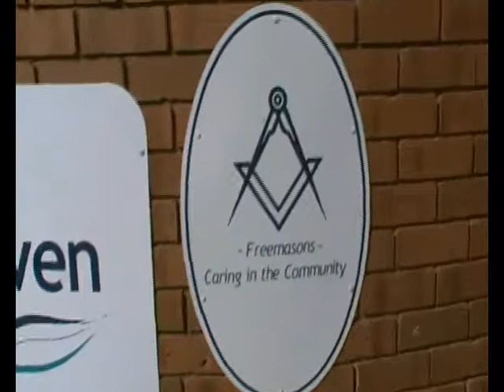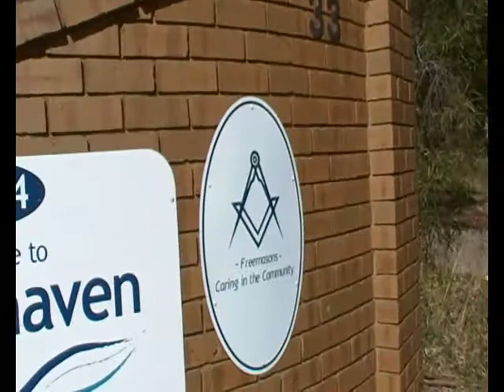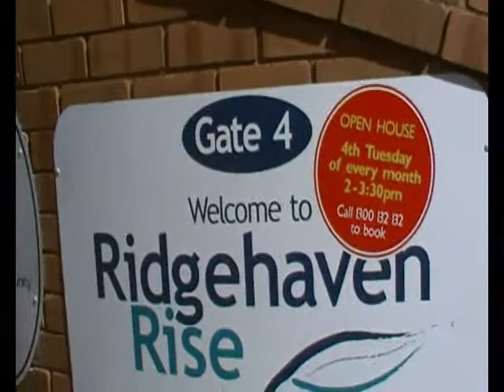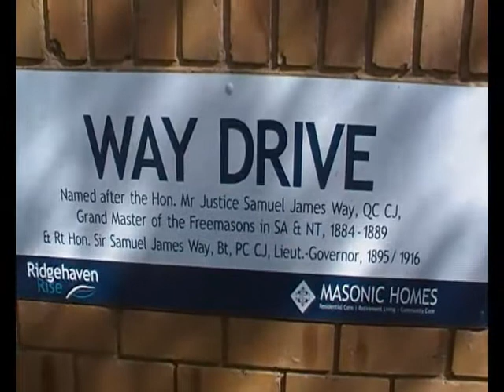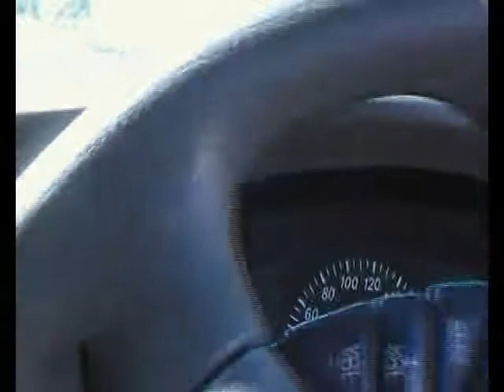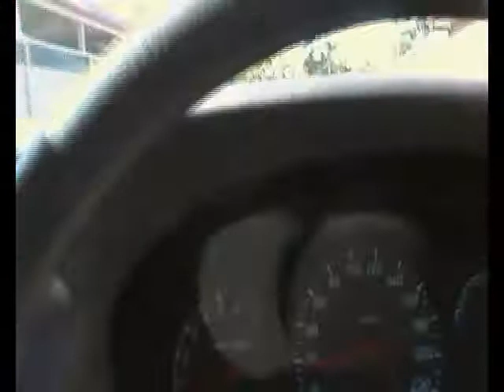FREEMASONS 33. 2011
This is the Highest degree in Masonry you can hold is 33.
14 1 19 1 =14-1=13+19=32+1=33
N  A S  A
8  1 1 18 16 = 8-1=7+1=8+18=26+1=27+6=33
H A A R  P

21 14 = 2+1=3  1-4=3  3 and 3 make 33
U.  N. United Nations